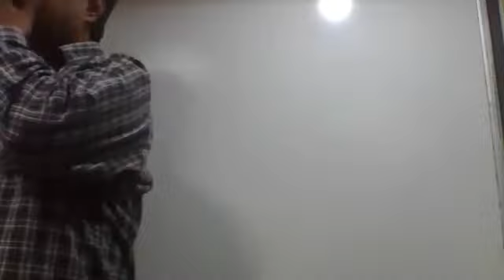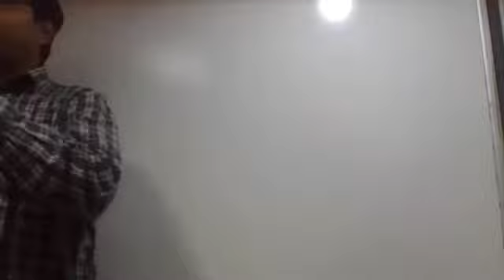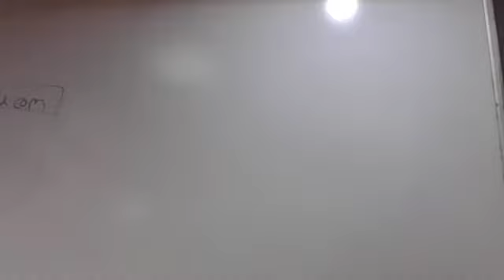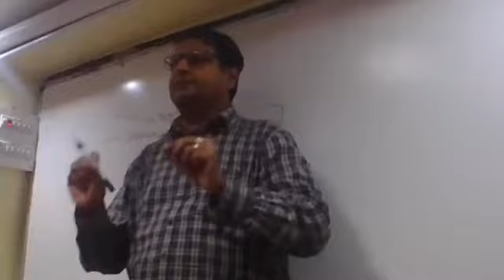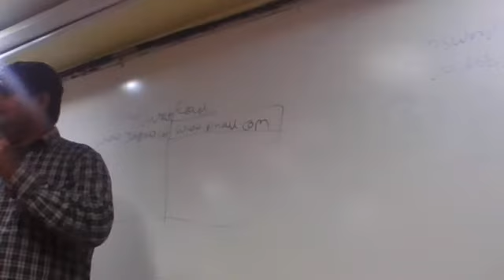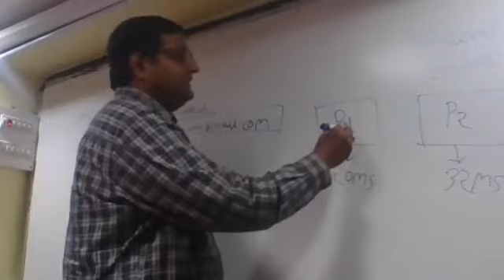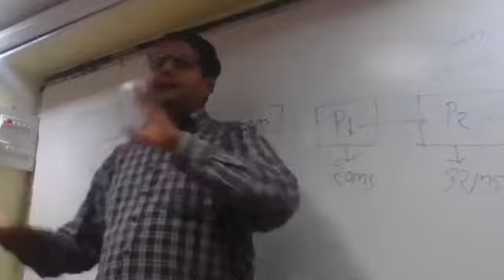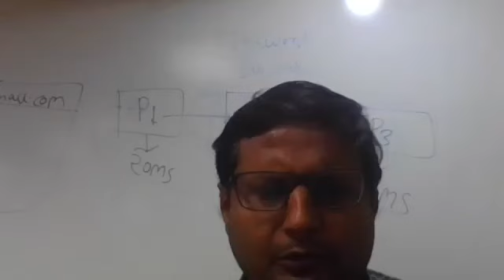Operating System(Batch Operating System) by Amit kumar Date 11-12-21